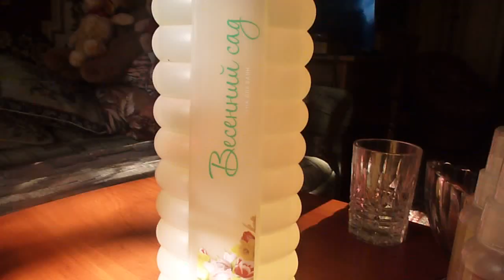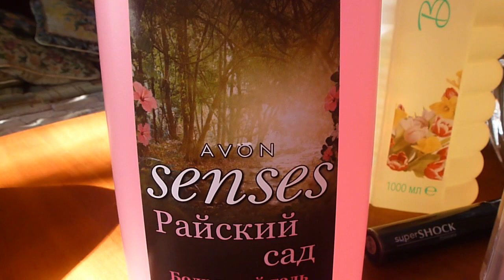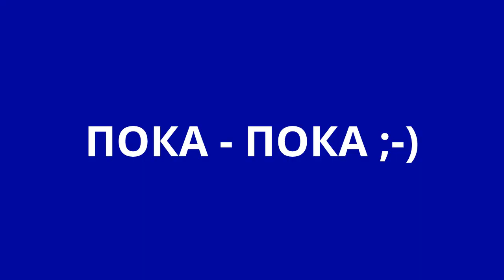БОЛТОЛОГИЯ, ОБЗОР ЗАКАЗА ЭЙВОН, АУТФИТЫ.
Видео болтологическое, обзор заказа Эйвон, аутфиты.